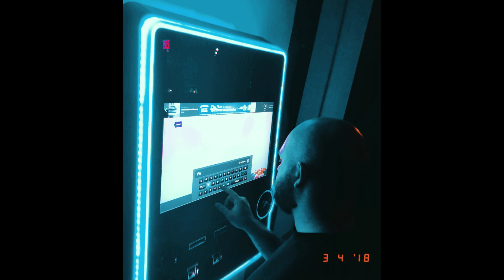[sold] Frank Ocean Type Beat 2018 - "JUKE"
🌴🌴🌴 produced by RRAREBEAR produced by RRAREBEAR

this beat is free for soundcloud use only.
beat must be leased to release on youtube/bandcamp/itunes etc.
ONE FREE BEAT PER ARTIST.

Leasing does not allow you to upload the beat to streaming services. For streaming services, please purchase exclusive license or premium lease at:

[FREE] Frank Ocean Type Beat 2017 - "JUKE"

Blond Tracklist
1. Nikes
2. Ivy
3. Pink + White ft. Beyoncé
4. Be Yourself
5. Solo
6. Skyline To ft. Kendrick Lamar
7. Self Control ft. Austin Feinstein & Yung Lean
8. Good Guy
9. Nights
10. Solo (Reprise) ft. Andre 3000
11. Pretty Sweet
12. Facebook Story ft. SebastiAn
13. Close To You
14. White Ferrari ft. James Blake
15. Seigfried
16. Godspeed ft. Kim Burrell
17. Futura Free

bless,
xRRARE

Frank Ocean Type Beat
Free Frank Ocean Type Beat
2018